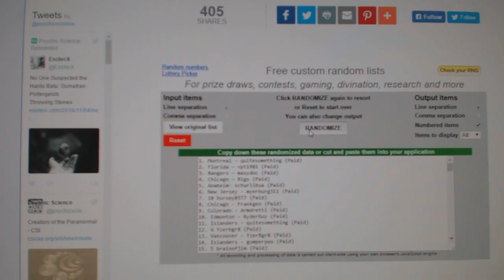November 4th Multi-Random Cup Spot Giveaway